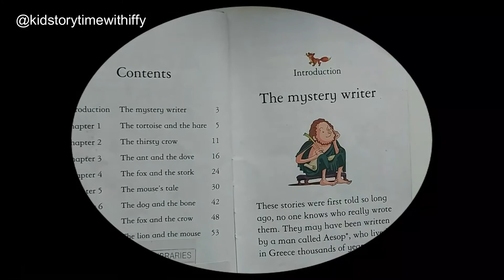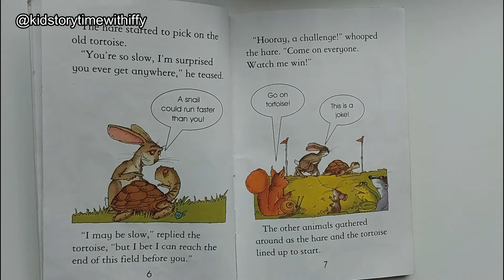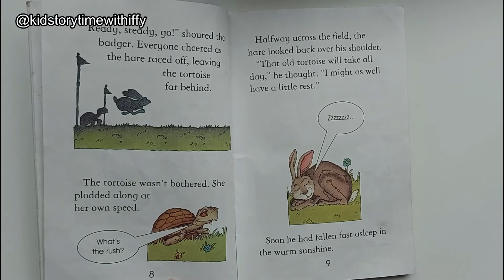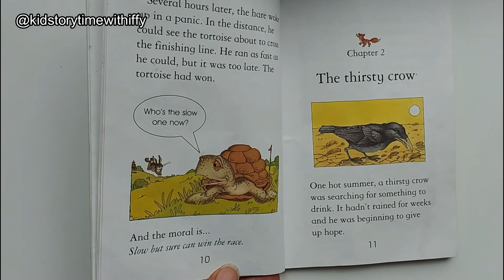AESOP'S FABLES | A READ ALOUD BOOK FOR KIDS | Kidstorytime With Iffy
Thanks for joining us today to read AESOP'S FABLES | A READ ALOUD BOOK FOR KIDS .